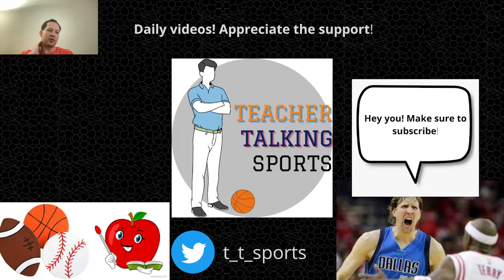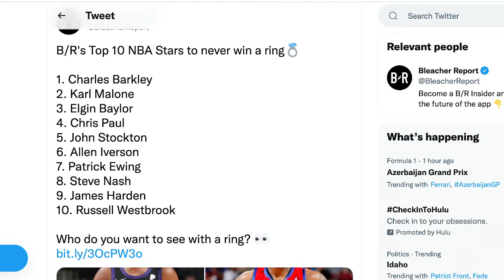Reacting to Bleacher Report's Ranking the Top 10 Stars to Never Win a Ring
On Saturday, Bleacher Report posted an article in which they shared their 10 best NBA players to never win a ring. What do you agree/disagree with?